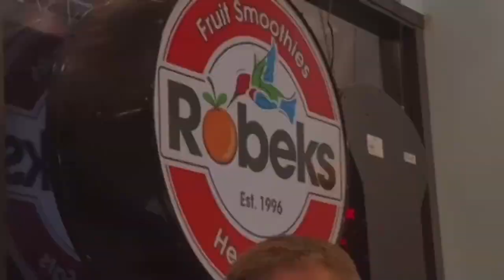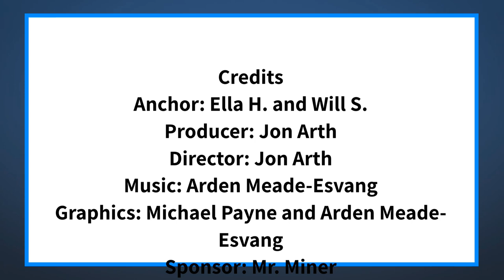The Halo Morning Show 8/26/21